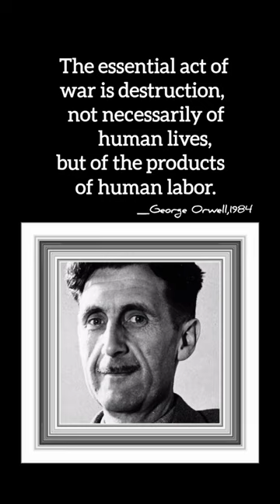5 of The Best George Orwell Quotes (Truth)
5 of The Best George Orwell Quotes (Truth)

About
Born: 25 June 1903, Motihari
Died: 21 January 1950, University College Hospital, London, United Kingdom
Full name: Eric Arthur Blair
Spouse: Sonia Orwell (m. 1949–1950), Eileen Blair (m. 1936–1945)
Nationality: British, English, Indian
Parents: Richard Walmsley Blair, Ida Mabel Limouzin

motivational speech
quotes in English
inspirational Quotes
inspirational quotes video
love quotes
wisdom
poem
poems
chhotan motivation
successful quotes
best quotes
writer's
philosophy
philosopher
people
younger
wishes
massages
greetings
shorts
short
YouTube shorts
short YouTube
deep quotes
wate quotes
sea quotes
cmq